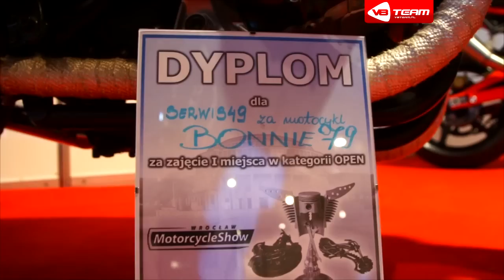V8 Team Ósemka Grene - Wrocław MotorcycleShow 2013